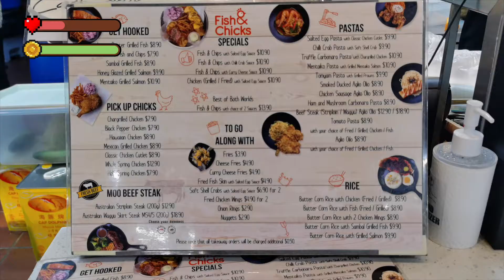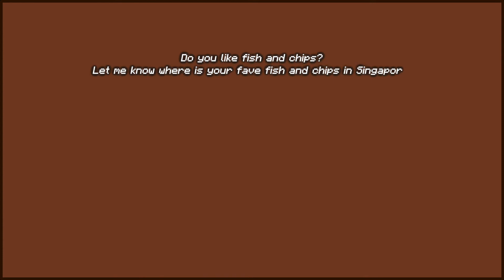FISHtastic Fish & Chicks - PLAYFOOD EP19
Salted egg and chili crab fish and chips?! Fish & Chicks is a homegrown Singaporean chain that sells Western food with a unique Singaporean/Asian twist!

🐟Fish & Chicks
Outlets islandwide: Cathay Cineleisure Orchard, Jem, Ang Mo Kio, Bedok, Tiong Bahru, Punggol Plaza, Waterway Point, White Sands (Pasir Ris), Novena Square 2, Yew Tee, Canberra Crescent, Woodlands
⭐CIRCUIT BREAKER SPECIAL: They deliver islandwide too!⭐